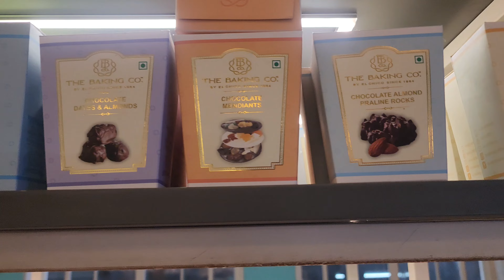Emergency Trip from Varanasi to Prayagraj|rajdhani train se bhi TEJ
Jaana 9ada Prayagraj emergency mein.